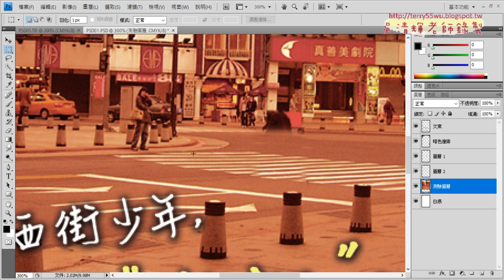06 利用選取工具複製圖層與覆蓋